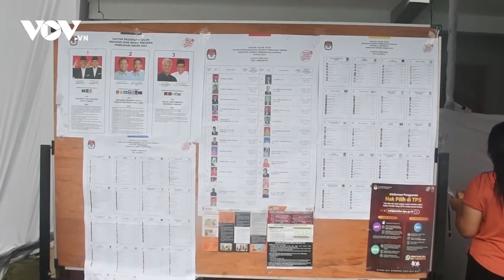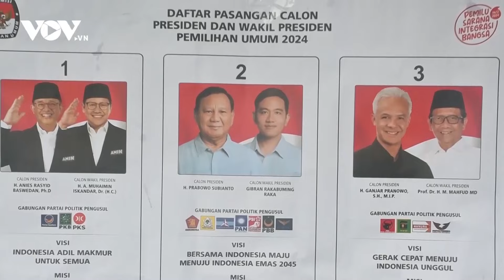Hơn 204 triệu người dân Indonesia đi bầu tổng thống mới | Báo Điện tử VOV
Báo Điện tử VOV | Khoảng 204 triệu cử tri Indonesia ngày 14/2 đã đến các điểm bỏ phiếu để bầu tổng thống, phó tổng thống cũng như thành viên quốc hội nhiệm kỳ mới.

37 Bà Triệu, Hoàn Kiếm, Hà Nội, Việt Nam